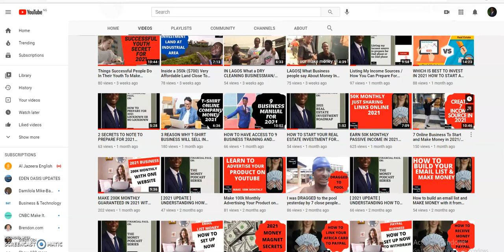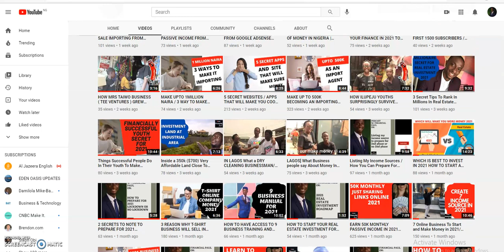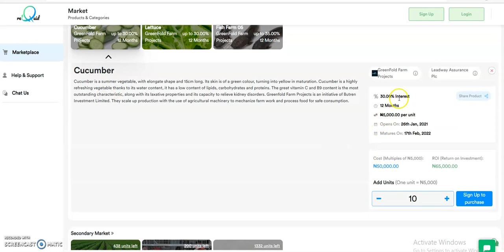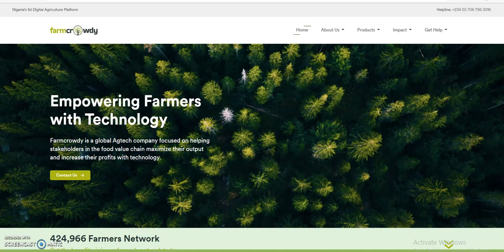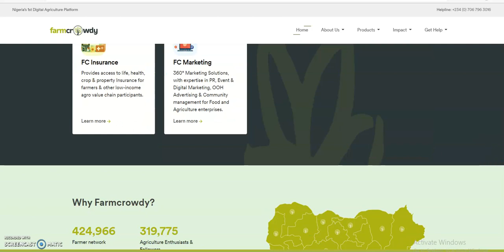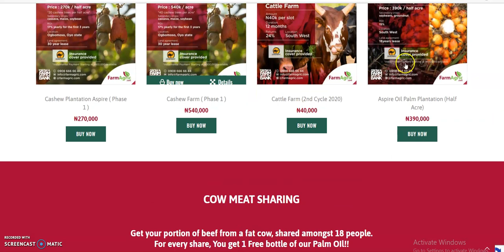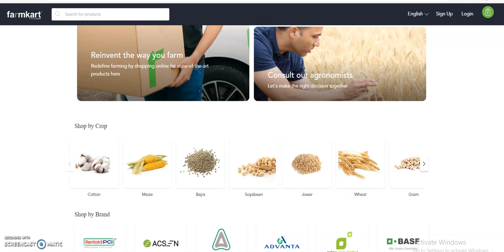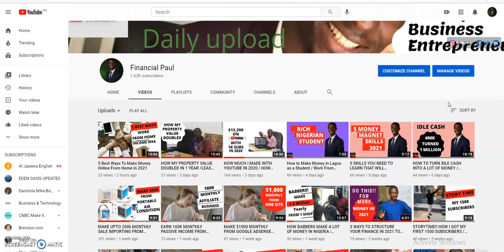4 Investment Website That Will Earn You Good Return on Investment in 2021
4 Investment Website That Will Earn You Good Return on Investment in 2021

Israel Paul is the Founder of Become Rich Africa

Become Rich Africa works with leaders of the enterprise, corporate individuals, co-operations, governments, churches and non-governmental organizations, youth associations, family and individuals at all stages, offering our quality financial/ business information and skill acquisition.

5 Best Ways To Make Money Online From Home In 2021

We work to build people to become financially independent, financially intelligent, business decision-makers, influences, millionaire, and business leaders.
We primarily exist to help people see the hidden financial freedom opportunity in Nigeria and how they can advantage of these opportunities.

CHANNEL TAGS: